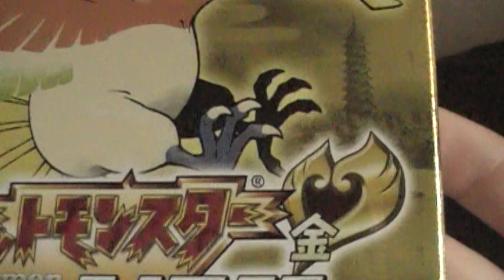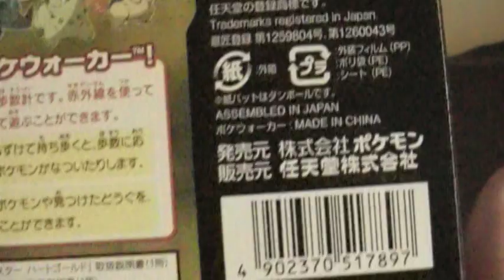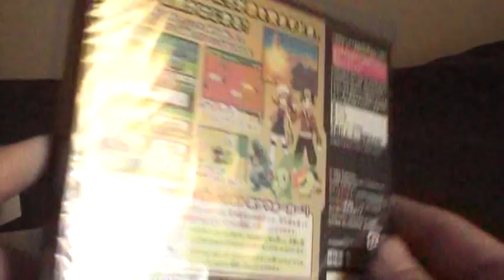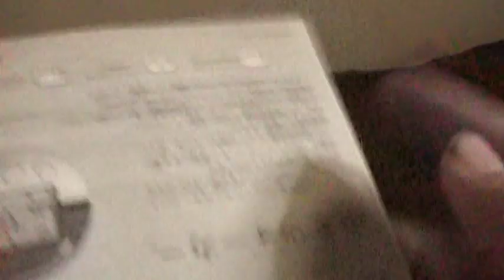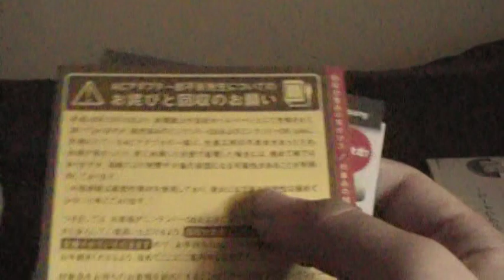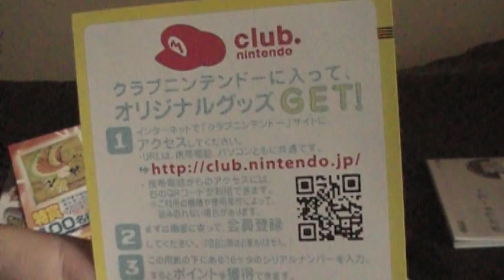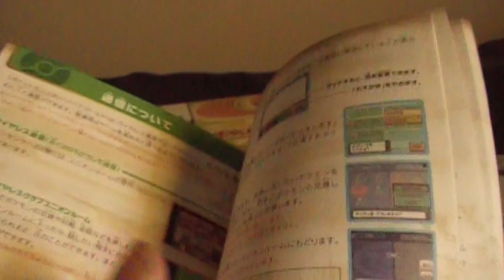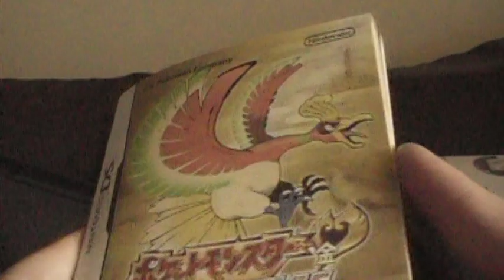Pokemon Heart Gold Japanese Uboxing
FINALLY today Pokemon Heart Gold came in the mail! Sorry for the wait, but when they said twenty one days, they certainly meant it. So without further ado let's get this Heart Gold experience started!!!